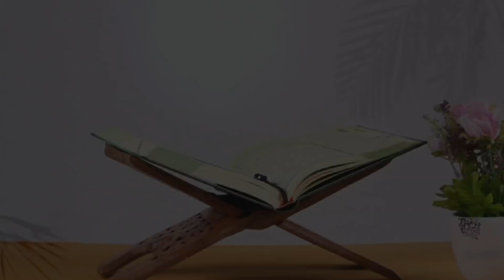இது ஒரு நன்னாள் - Idhu Oru Nannal - Hijri Special | Tajmeel Sherif | Kayal.R.Elavarasu | Rahema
Here is a special song on this special occasion "Hijri Perunal " munnittu we are presenting u a song " Idhu Oru Nannal " a Kayal Elavarasu in Lyrical and Tajmeel Sherif musical and Rahema's vocal.

We dedicate this song to all Islamic people.

Music composed  by : Tajmeel Sherif
Lyrics by : Kayal.R.Elavarasu
Programming : Tajmeel sherif
Singer : Rahema begum
Produced by : zirani

Lyrics :

இது ஒரு நன்னாள்
இஸ்லாத்தின் பொன்னாள்
ஹிஜ்ரிப் புத்தாண்டு தொடங்கும் நாள்
இதயத்தின் ஈமானின் உறுதியை உலகுக்கு எடுத்து காட்டிய உயர் நாள்
ஹிஜ்ரத் என்பது எளிதாய் கடந்த இனிய பயணமல்ல
இருப்பிடம் துறந்து கொள்கையை சுமந்து சென்றது சாந்தியைச் சொல்ல
மங்காமல் இஸ்லாம் உலகம் எங்கும் பரவத் தொடங்கியதன் விளைவாக
மக்காவிலிருந்து மதினாவை நோக்கி பயணப்பட்டதன் நினைவாக
(இது ஒரு நன்னாள்...)

தன்னை வருத்தியதை தாங்கிய நபிகள் கொள்கையை உயர்த்த முயன்றார்கள்
தக்க இடம் அதற்கு மதீனா என்பதை ஹக்கனின் தயவால் உணர்ந்தார்கள் -ஊர்  துறந்தாலும் நபியின் கொள்கையும் புதைபட எதிரிகள் நினைத்தார்கள்
கொடுவாள் தூக்கி மலை மேடெல்லாம் நபியைத் தேடி அலைந்தார்கள்
நாயனின் அருளே தவ்ர் குகையிலே சிலந்தியை புறாவை சேர்ப்பித்தது
இருவரே உள்ளோம் என்ற அபூபக்கருக்கு இறைவனும் உள்ளதை கற்பித்தது
(இது ஒரு நன்னாள்...)

தேடித் திரிந்த மூடர் கூட்டம் நபியைக் கொல்ல முயன்றது
தெரிந்துச் சொன்னால், கொன்றால் நூறு ஒட்டகை பரிசு என்றது
நாடியபடியே நபிகள் நாதரை இறைவனின் கருணை காத்தது
நல் ஒரு சமூகமும் அரசும் மதினா நகரில் இனிதே பூத்தது
எண்ணற்ற கொடுமைகள் நிகழ்ந்ததைத் தாங்கி ஹிஜ்ரத் பயணம் நடந்தது - அதை
நினைவில் நிறுத்தும் ஹிஜ்ரிக் கணக்கு எல்லோர் மனதிலும் பதிந்தது
(இது ஒரு நன்னாள்...)